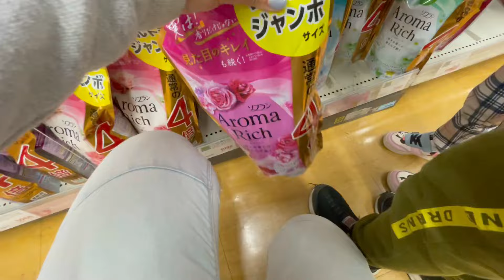Me dejaron sola 😕 + por esto nos temen los japoneses? + conseguí lo que tanto quería!